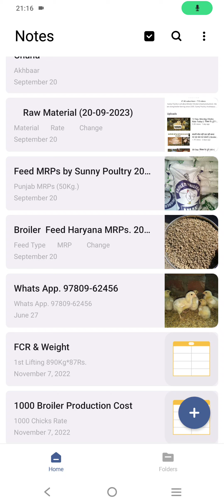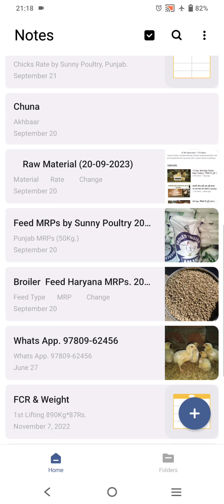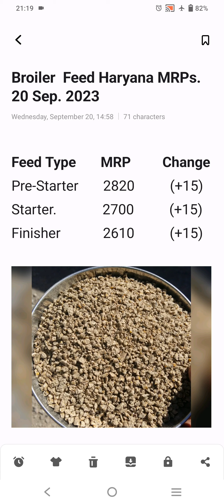इस बुधवार फीड, सोया, मक्का रेट || Broiler Poultry Feed, Soya, Makka Update 20-09-2023